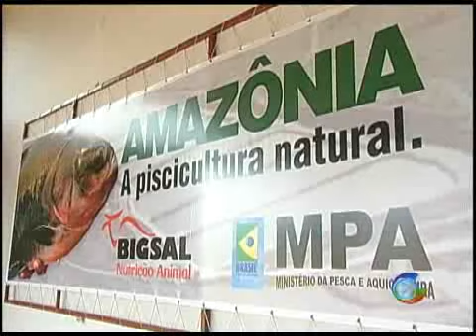Encontro de Pescadores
Aquicultores e pescadores acrianos começaram a embarcar hoje para Brasília o grupo participa, na capital federal, da terceira conferência nacional de aqüicultura e pesca o evento começa amanhã e vai até a próxima sexta-feira 💻Para mais informações, acesse